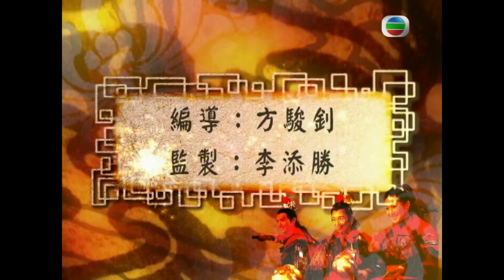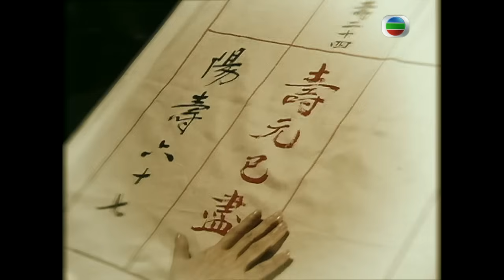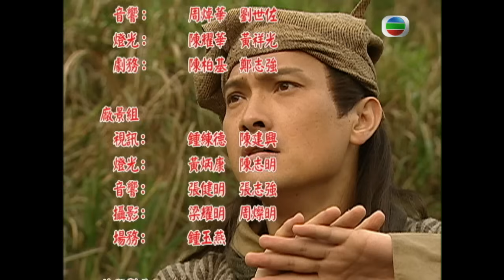TVB奇幻劇 | 搜神傳13/22 | 鍾嘉欣(彩芝)到地府借生死冊 | 陳浩民 | 陳錦鴻 | 譚小環 | 粵語中字 | 2008 | Legend of the Demigods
Legend of the Demigods《搜神傳》 (鍾嘉欣、陳浩民、陳錦鴻、譚小環、胡定欣、歐錦棠主演):以經典神話故事為骨幹，用動畫特技交織一場仙、人、魔大戰！活潑開朗的薊彩芝(鍾嘉欣飾)從仙草化身的母親身上得到仙氣，變成半仙之體。石敢當(陳浩民飾)年幼時常被其他小童欺負，後得黃大仙憐憫，賜予九牛二虎之力。晏喜(陳錦鴻飾)的先祖受了懶蟲詛咒，經常無故入睡。一次，喜意外被干將(歐錦棠飾)神靈附在身上，從此用劍如神。芝、當、喜三位好友，各自擁有上天賜予的神力，誓要合力消滅危害蒼生的無極天尊(譚小環飾)。